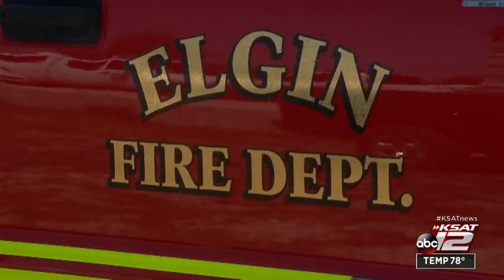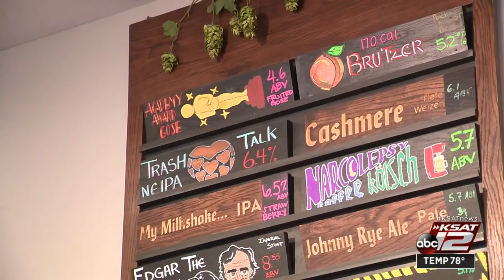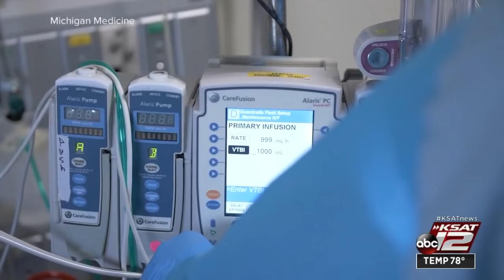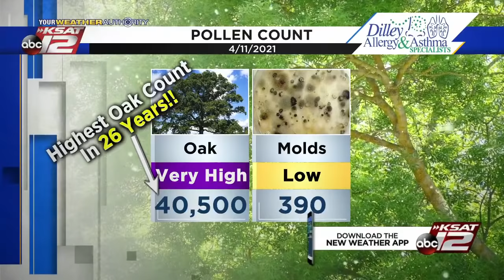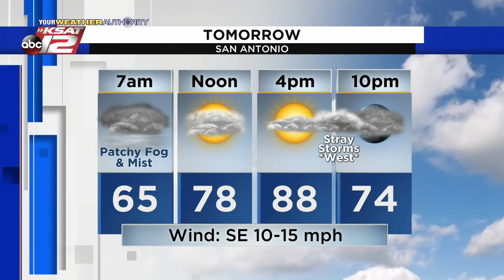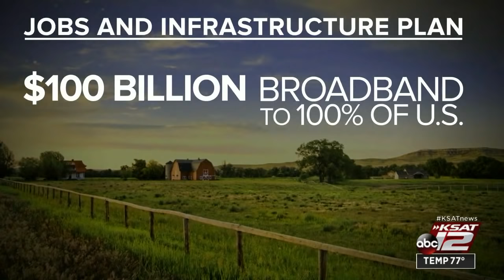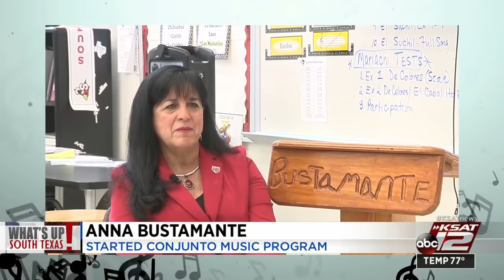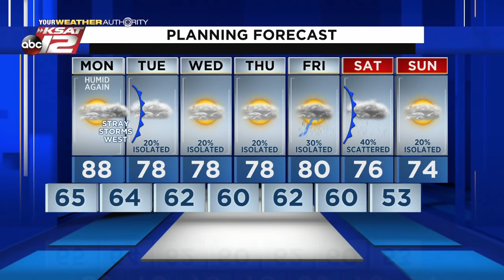KSAT 12 News Nightbeat : Apr 11, 2021